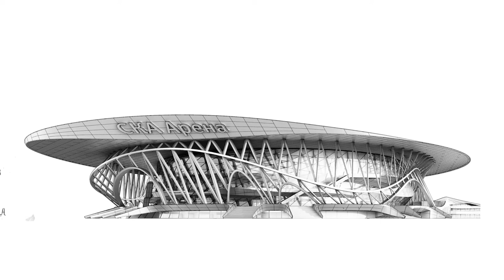СКА Арена | Монтаж кровли | Строительство главной арены чемпионата мира по хоккею-2023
На СКА Арене приступили к монтажу кровли.

Первую металлическую ферму основного купола кровли нового ледового дворца подняли на отметку +35 метров. Вес конструкции составляет 140 тонн, а пролет – 113,5 метров. Это первая из 20 запланированных ферм, которые будут являться несущей системой кровли стадиона. Сейчас строители зафиксировали ферму в промежуточном положении в стапельной конструкции.